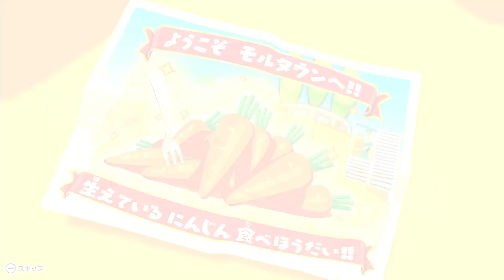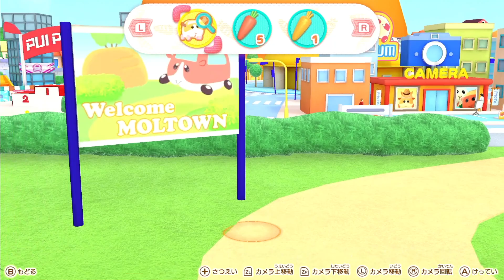にんじんをもらえなかった / PUIPUIモルカー Let's モルカーパーティー! 体験版 編集版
遊び方無限大！フォトモードが良いのでアルバムを見返してる時間がよい

PACAOです。ゲーム実況やってます。
古き良き実況スタイルが好き

・気に入ったゲームは買ってプレイしてみて下さいね。やるとまたおもろい

・スプラトゥーンが軸足 / 大会(PACAO CUP)主催 / 最高XP2626(キャンピングシェルター)FP2626(L3リールガン)
2021年5月から2800目指してます。まずは2700ですねえ

ほぼ更新してないブログはこちら。